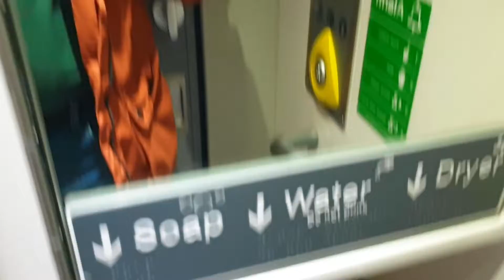How Was My Journey? | Cambridge to London By Train | 🇬🇧 London Travel Vlog Eps. 01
This amazing video will show you how we commute from Cambs to London. How good are the trains, train tour and an introduction at the start of our London videos series.

Salman Khalid